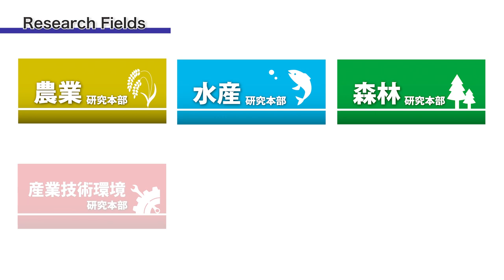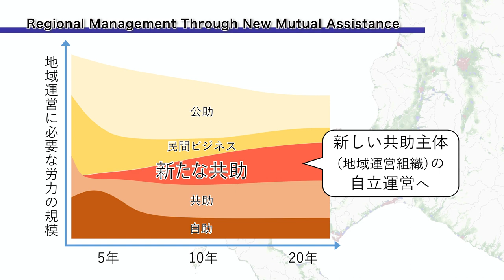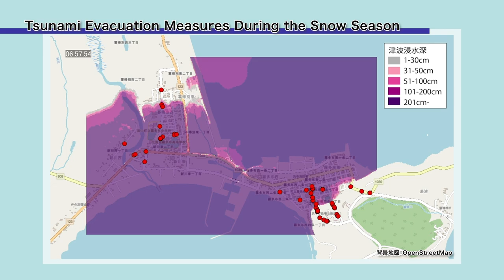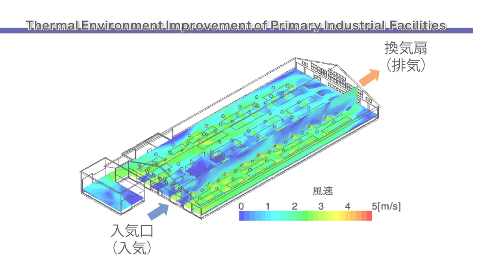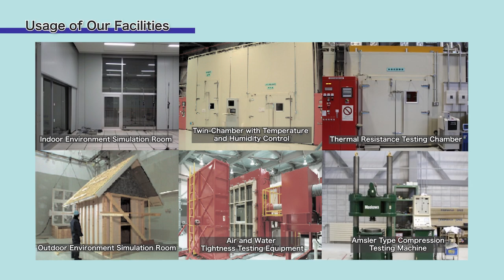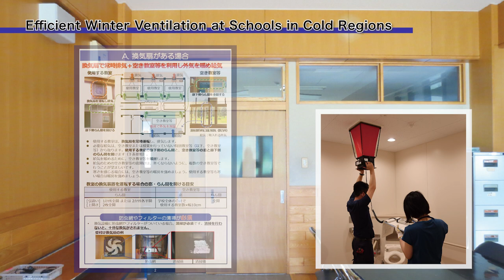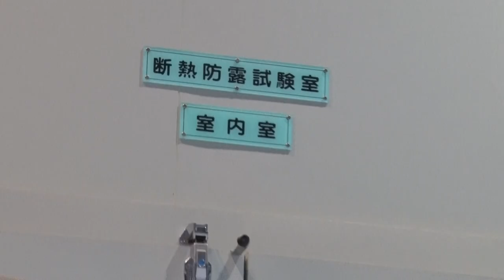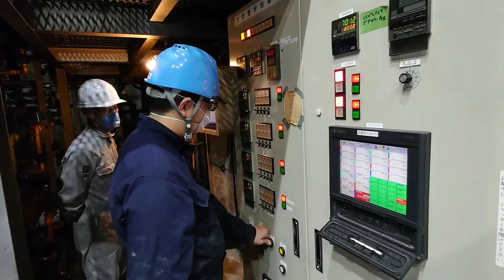Introduction of Building Research Department of Hokkaido Research Institute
▼H.R.O. Building Research Department Facebook